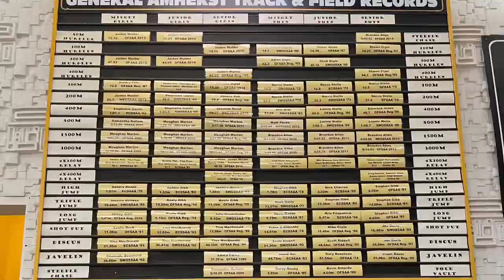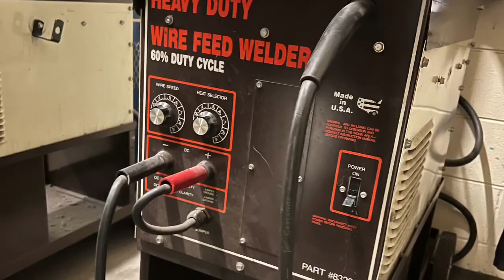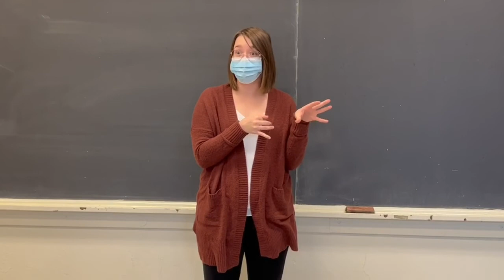General Amherst Highschool Leadership Video